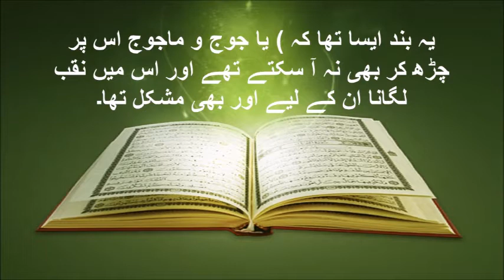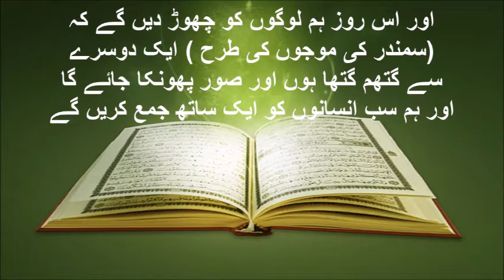Story of Gog & Magog Part 2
Surah 18
Ayat 97 to 99
Story of Gog & Magog
याजूज और माजूज की कहानी